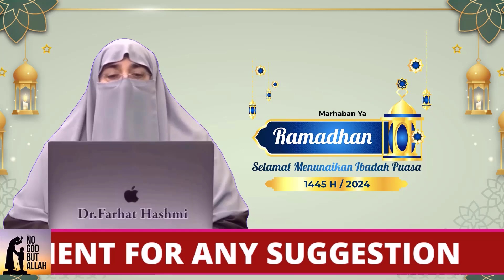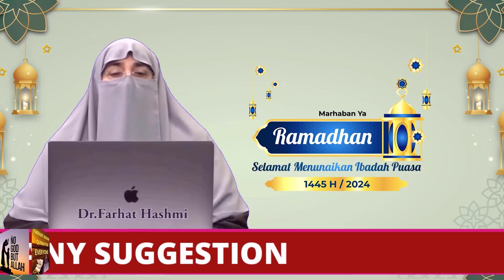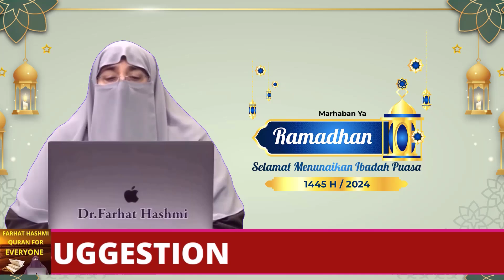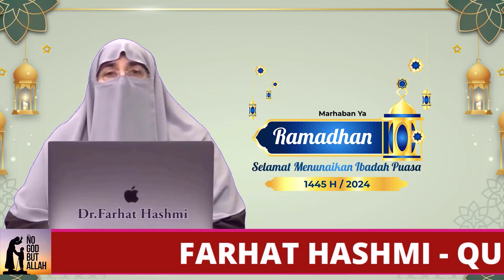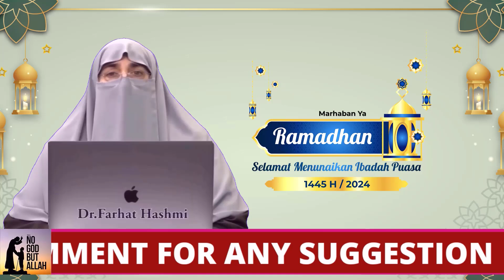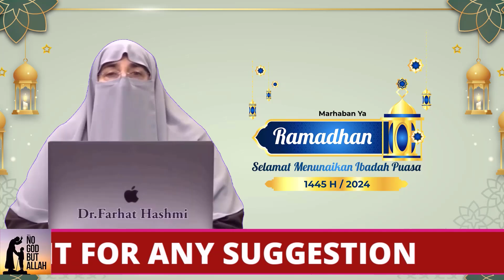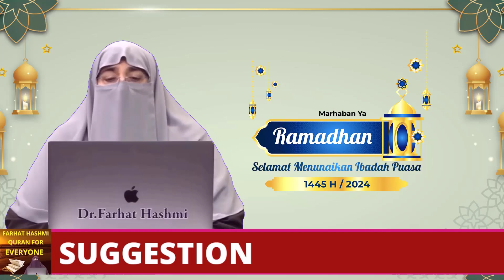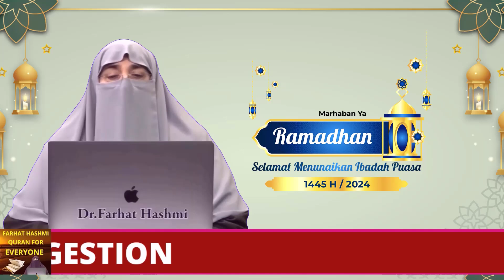Ramadan Ki Tayyari By Farhat Hashmi